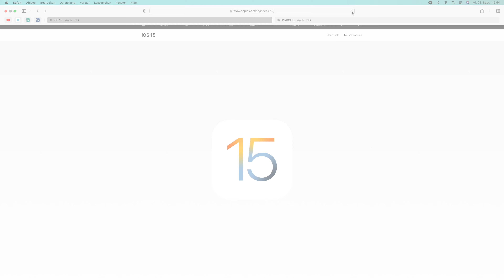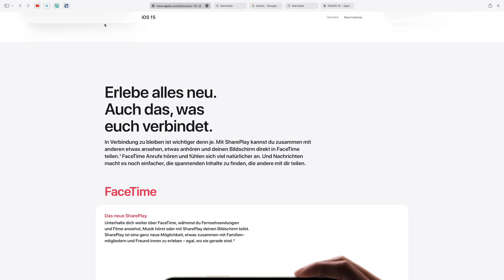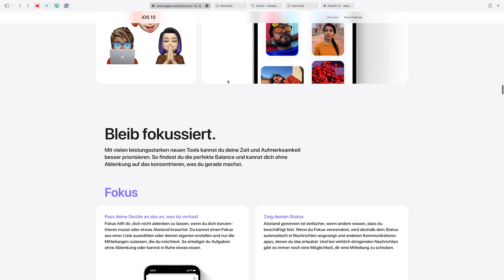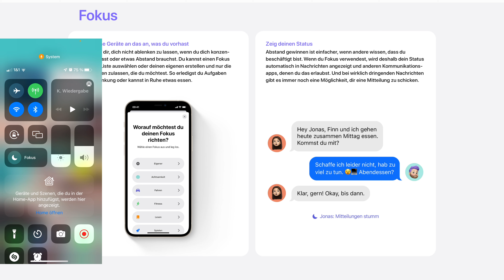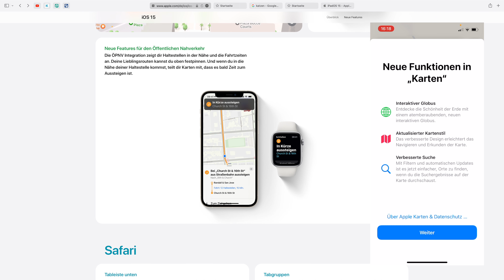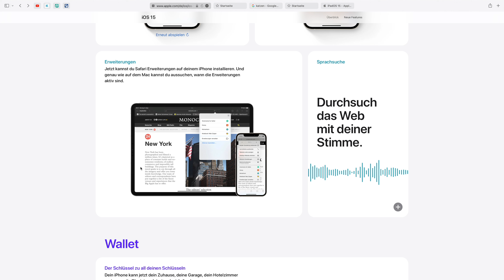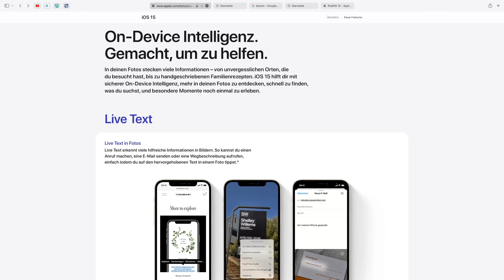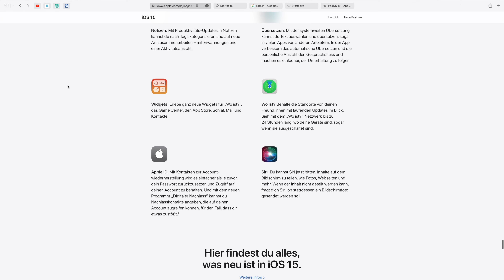iOS 15 : Neue Funktionen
Heute befasse ich mich mit den neuen Funktionen von iOS 15 ! Das ist erst einmal nur ein grober Überblick, evtl. geht es bei nächster Gelegenheit noch etwas mehr in das Detail.